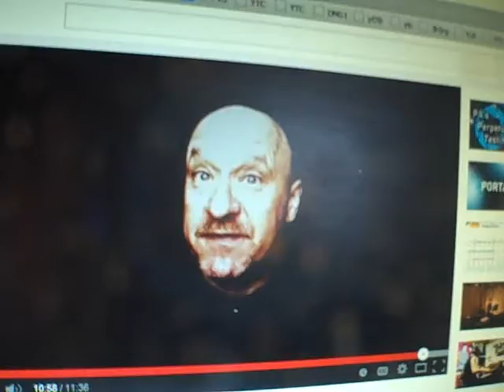re: Room 101 (2) ..bad being good